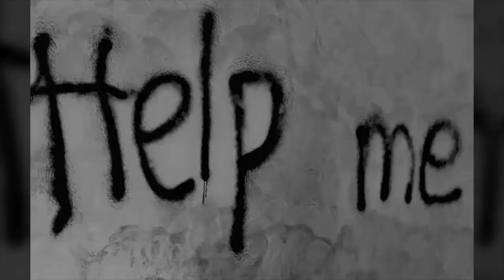UP0158 TANZ DER TEUFEL - Verlassene Holzhütte tief im Wald